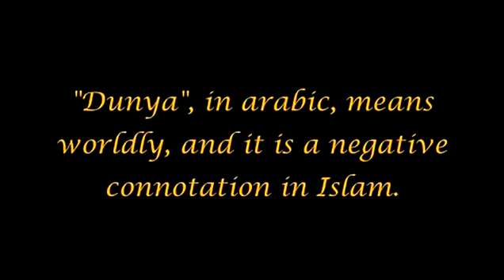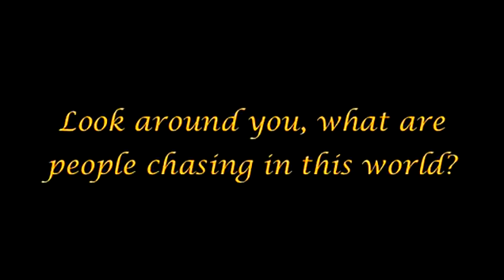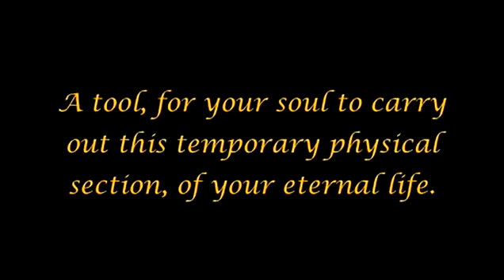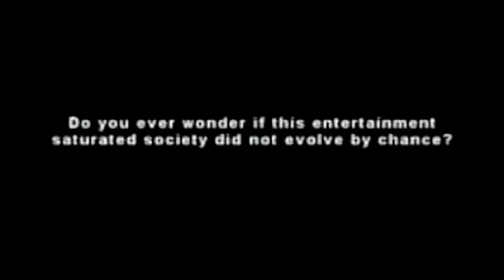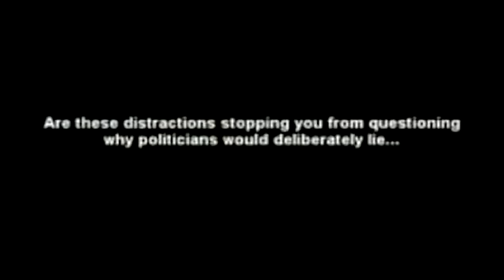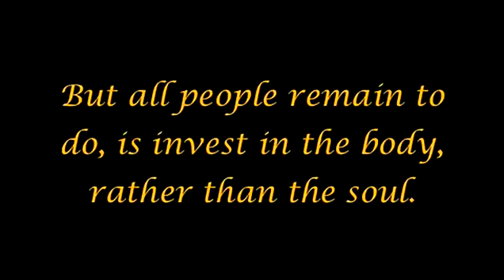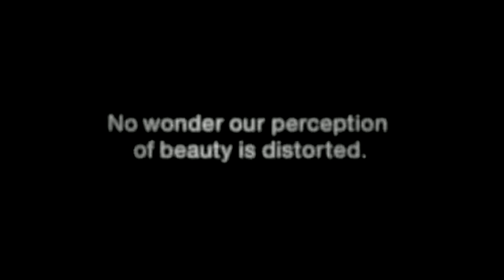The Arrivals video 23